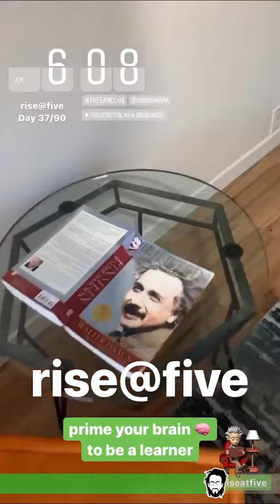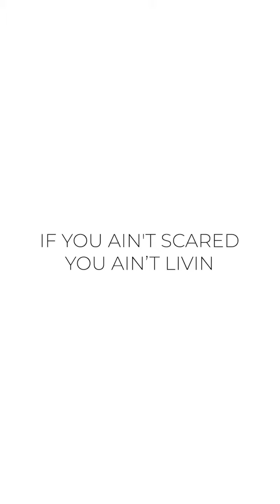🎯🎯𝐭𝐡𝐞 𝐩𝐞𝐫𝐟𝐞𝐜𝐭 𝟐𝟎-𝟐𝟎-𝟐𝟎 🎯🎯⁣⁣⁣⁣⁣⁣⁣⁣⁣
what's UR morning routine
[𝐞𝐩𝐢𝐬𝐨𝐝𝐞 𝟑𝟏/𝟕𝟒] of 𝐫𝐢𝐬𝐞@𝐟𝐢𝐯𝐞 𝐬𝐞𝐚𝐬𝐨𝐧 𝐨𝐧𝐞: ⁣⁣⁣⁣⁣⁣⁣⁣⁣
"The 5AM Club" by Robin Sharma⁣⁣⁣⁣⁣⁣⁣⁣⁣
waking at five is not the sole thing to do to raise your performance, but it will train you to have 𝐚𝐛𝐬𝐨𝐥𝐮𝐭𝐞 𝐫𝐞𝐬𝐩𝐨𝐧𝐬𝐢𝐛𝐢𝐥𝐢𝐭𝐲.  ⁣⁣⁣⁣⁣⁣⁣⁣⁣
going for this  20-minute run won't turn us into Sidney Crosby but it will condition your brain treat you as an 𝐚𝐭𝐡𝐥𝐞𝐭𝐞.⁣⁣⁣⁣⁣⁣⁣⁣⁣
uhm'n & aha'n won't have you chatting with the @dalailama but it will have you chatting with 𝐲𝐨𝐮𝐫𝐬𝐞𝐥𝐟⁣⁣⁣⁣⁣⁣⁣⁣⁣
& reading for 20 minutes every morning won't make me an einSTEEN know what i mean? but instead, you're training your brain to realize that you're a 𝐥𝐞𝐚𝐫𝐧𝐞𝐫 ⁣⁣⁣⁣⁣⁣⁣⁣⁣
𝐟𝐨𝐥𝐥𝐨𝐰 @benschmidt.tv along, to watch our hero's journey⁣⁣⁣⁣⁣⁣⁣⁣⁣⁣⁣
[a @benschmidt.tv production: your personal, business, & real estate develop𝐄𝐑]⁣⁣⁣⁣⁣⁣⁣⁣⁣⁣⁣
design/web. 🧁 @contentcupcakes⁣⁣⁣⁣⁣⁣⁣⁣⁣⁣⁣
audio/visual. 🇺🇦 @kiyashko86⁣⁣⁣⁣⁣⁣⁣⁣⁣⁣⁣